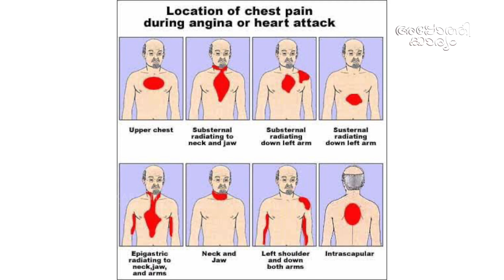നെഞ്ചുവേദന-ഈ ലക്ഷണങ്ങൾ അവഗണിക്കരുത് l Chest Pain-Cardiology-Malayalam l Dr Bishnu l Apothekaryam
എല്ലാ നെഞ്ചുവേദനയും ഹൃദയാഘാതമല്ല.ഹൃദയാഘാതം നെഞ്ചുവേദന ഇല്ലാതെയും വരാം.അപകടകരവും അല്ലാത്തതും ആയ നെഞ്ചുവേദനകളെപ്പറ്റി കർഡിയോളജിസ്റ്റ് ഡോ.ബിഷ്ണു കിരൺ രാജേന്ദ്രൻ സംസാരിക്കുന്നു.

Dr Bishnu kiran Rajendran , Cardiologist, speaks about Chest pain through APOTHEKARYAM-Doctors Unplugged.

ആരോഗ്യസംബന്ധമായ വിഷയങ്ങളിൽ ശാസ്ത്രീയവും ആധികാരികവുമായ വിവരങ്ങൾ പൊതുജനസമക്ഷം എത്തിക്കുക എന്ന ലക്ഷ്യത്തോടെ ആരംഭിച്ച ഉദ്യമമാണ് അപ്പോത്തിക്കാര്യം.

അപ്പോത്തികാര്യം  പ്രസിദ്ധീകരിക്കുന്ന എല്ലാ വീഡിയോയിലെയും  വിവരങ്ങൾ കൃത്യവും വിജ്ഞാനപ്രദവുമാണെന്ന് ഉറപ്പാക്കാൻ എല്ലാ ശ്രമങ്ങളും ഞങ്ങൾ നടത്തുന്നു. എന്നാൽ ഏതു രോഗാവസ്ഥയിലും , ഉചിതമായ യോഗ്യതയുള്ള ഒരു മെഡിക്കൽ പ്രാക്ടീഷണറുടെ വിദഗ്ധാഭിപ്രായം അനിവാര്യം ആണെന്നത് അപ്പോത്തികാര്യം ഓർമിപ്പിക്കുന്നു.